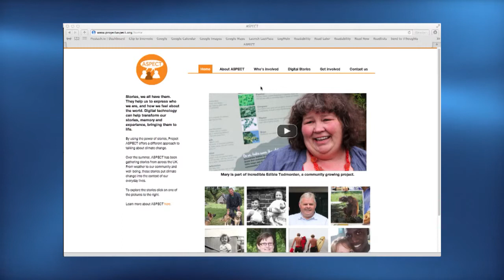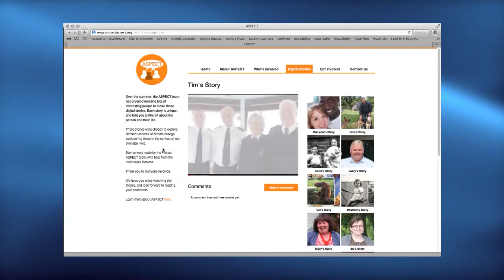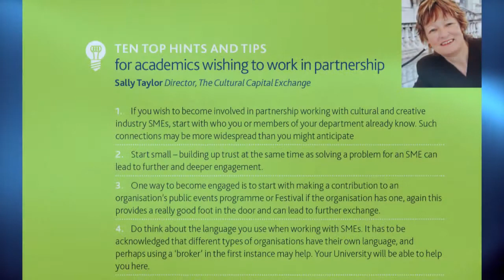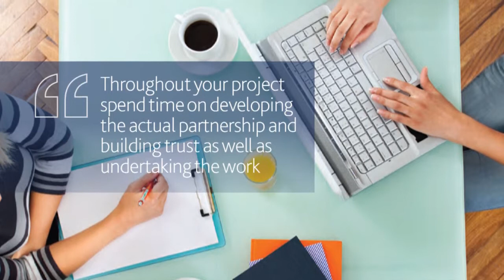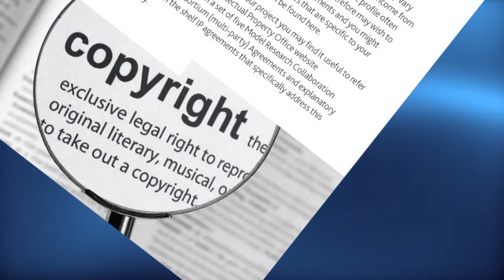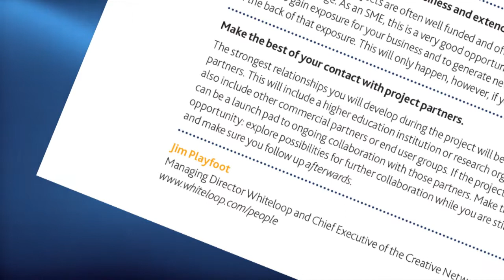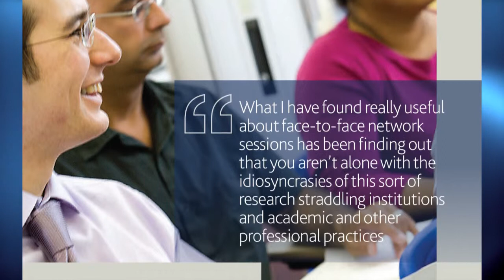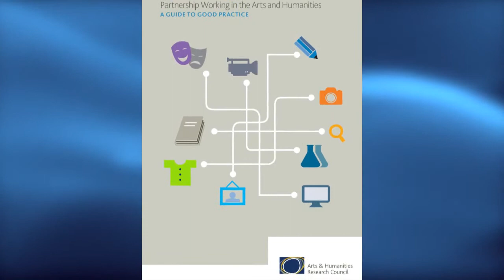Partnership Working in the Arts and Humanities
Knowledge Exchange and partnership working are central themes for the AHRC as it goes about creating opportunities for arts and humanities researchers to reach out to new and diverse audiences, markets and organisations.

In order to support it's its research community to work more in partnership, the AHRC has now produced easy to understand 'Guide to Good Practice' which brings together people's ideas and experiences into one easy to read booklet.

The new guide to partnership working is aimed at both researchers and their potential partners in the private, public and cultural sectors. It includes tips from external partner organisations, as well as guidance from university Knowledge Exchange Managers, Research Managers, AHRC staff and others with an interest in developing this type of partnership.

AHRC Head of Knowledge Exchange, Susan Amor, says: 'The guide draws on the experiences and the perspectives of a range of individuals both from within the AHRC and across our stakeholder communities. It's intended as a practical self-help and dip in and out resource that provides real life hints and tips from those who have been there and come out the other side!'